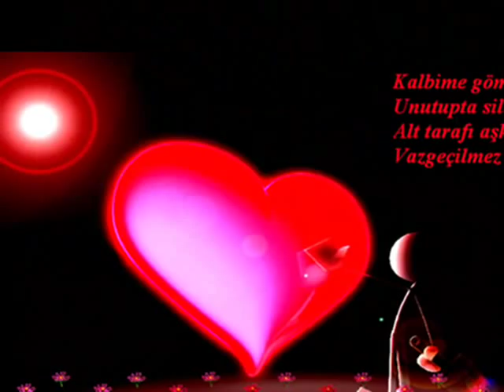Sogdiana-Serdce Mognit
sogdiana